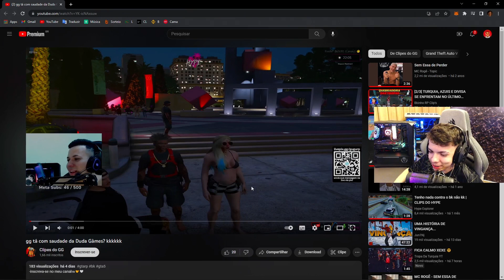BKINHO ONLINE😂| TICO CLIPS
❤AVISO IMPORTANTE❤ CASO ESSE VÍDEO TEM ALGO QUE O AUTOR OU AUTORA NÃO GOSTOU ENTRE EM CONTATO COM A GENTE QUE IREMOS RETIRAR DO AR lMAIL DE CONTATO